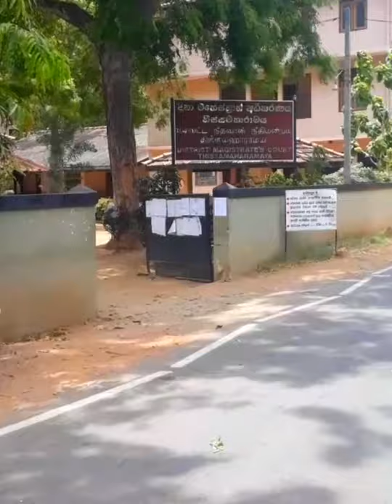වදුරඹ කුඹලමලහේන විහාරයේ බුද්ධ ප්‍රථිමා වහන්සේගේ, රන් ඌර්ණ රෝම ධාතූන් වහන්සේ හොරකම් කල අඹුසැමි යුවල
👇 සියළුම විස්තර පහතින් කියවන්න.

මෙම සොරුන් පන්සලට පැමිණ ඇත්තේ මීට මාස 2 කට පමණ පෙර කොරෝනා 3 වන රැල්ල ආරම්භ වී දින කිහිපයකට පසුවය.

ඔවුන් යුවල පැමිනි යතුරු පැදිය පන්සලේ මිදුලෙහි නවත්වා නායක ස්වාමීන් වහන්සේ හට තමන්ගේ පාදයක ආබාධ යක් ඇති බව පුරුෂ චෞරයා පවසා ඇත. එබැවින් යම් කිසි ආධාරයක් කරන ලෙස ඉල්ලීමක් කර ඇත.

මෙම වසංගතයක් පැතිරෙමින් පවතින කාල වකවානුවක ගමන් බිමන් නොයන ලෙස අවවාද කල නායක ස්වාමින් වහන්සේ විසින් එම චෞර යුවලට  මුදල් ආධාරයක් සහ කිරි පිටි පැකැට්ටුවක් ලබා දී වහාම පන්සල් භූමියෙන් පිටත් වන ලෙස පවසා විහාරස්ථානය ඇතුලට වැඩම කර ඇත.

එම නායක ස්වාමීන් වහන්සේ ඉවත් වූ අවසරයෙන් වහාම පංසල් භූමියේ ඉහල ප්‍රදේශයේ ඉදි කරමින් පවතින නව බුදු මැදුරට රිංගාගත් මෙම චෞර දෙපල තවමත් වැඩ නිමවා පවා නොමැති බුද්ධ ප්‍රථිමා වහන්සේ මත නැගී, එහි නලලෙහි පිහිටුවා තිබූ වටිනා ස්වර්ණමය ඌර්ණ රෝම ධාතූන් වහන්සේ කඩා ගලවාගෙන රැගෙන ගොස් ඇත...

එම ආකාරයෙන් ලංකාව පුරා විහාරස්ථාන 10කට අධික ප්‍රමාණයක සොරකම් වල යෙදුනු මොවුහු ඒවා විකුණා එම මුදල් කුඩු ගැසීම සදහා වියදම් කොට ඇත. ඊට අමතරව ත්‍රී රෝද රථයක් ද මිලට ගෙන ඇත. එයද වීරවිල පොලිසිය විසින් සිය භාරයට ගෙන ඇත.

මෙම සොරුන් අත් අඩංගුවට ගෙන ඇත්තේ වීරවිල පොලිස් ස්ථානයේ නිලධාරීන් විසිනි. ඒ සදහා ඇප කැප වූ වීරවිල පොලිස් ස්ථානාධිපති තුමා ඇතුලු සියලුම කාර්‍ය මණඩලයට අපගේ ස්තුතිය පිරිණමමු..